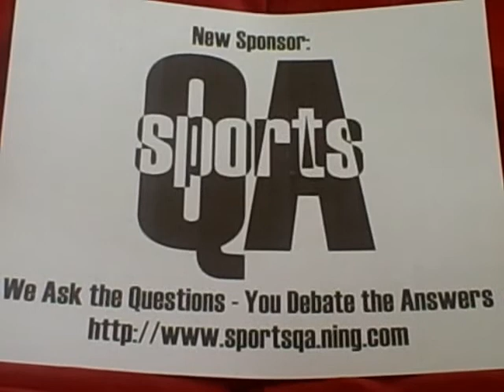MLB Angels vs Red Sox - 4/11/09 PoodlePicks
Pepper picks the winner of Saturday Fox TV game between the Los Angeles Angels and the Boston Red Sox.